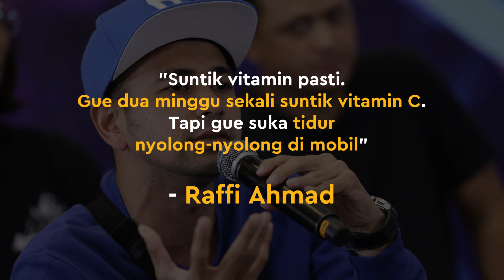Terlihat Sehat Bugar, Raffi Ahmad Ternyata Punya Kolesterol Tinggi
KAPANLAGI.COM - KLovers,
Di balik penampilannya yang lincah, badannya yang sehat dan tidak obesitas, Raffi Ahmad buka rahasia soal kesehatannya. Di usianya yang menginjak 33 tahun, ia punya kolesterol tinggi